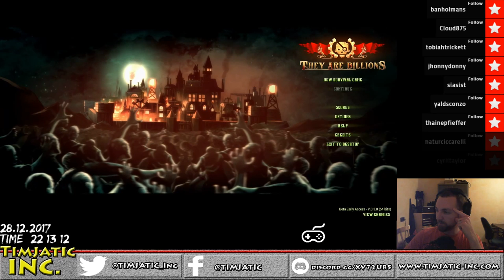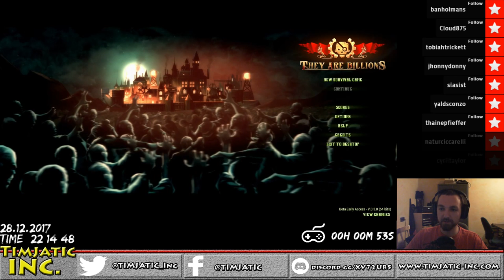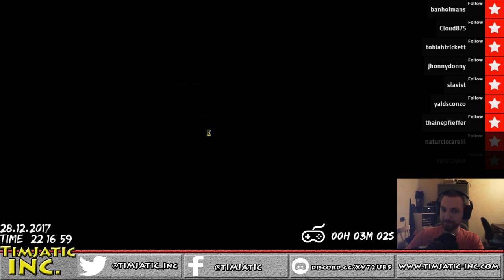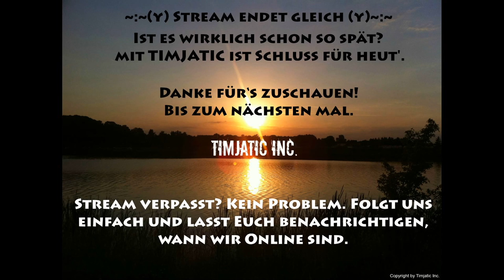ⒼⒺⓇ Zombie action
Wenn dir das Video gefallen hat, würde ich mich sehr darüber freuen, wenn du mich unterstützt und mir hilfst, dass Video zu verbreiten (Liken/Teilen/etc.)
Unser Equipment:
Elgato Gamecapture HD
HD PVR 2 Gaming Edition
ELEGIANT Mikrofonhalter
Behringer Kleines Mischpult
Minisky Kondensator Mikrofon
GoPro Hero 4 Silver
Soft Digits GoPro Zubehör
GoPro Stativ
GoPro Teleskopstange
Teorder HDMI Konverter